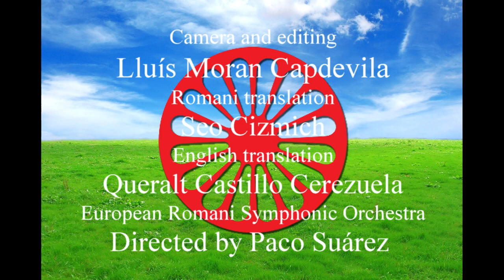50th anniversary of the London Congress held in 1971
The message of the Spanish Romani Union is expressed in the voice of Juan de Dios Ramirez-Heredia Montoya.